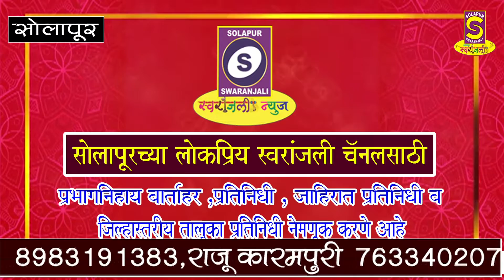Marathi घरफोडी करणाऱ्या आंतरजिल्हा सराईत आरोपीस अटक ४,२५,००० रूपये किंमतीचा मुद्देमाल हस्तगत